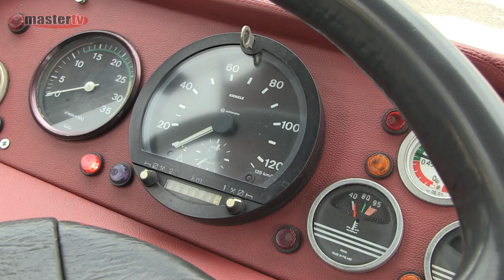MASTER TV ŁUKÓW - Kolejne autokary w łukowskim PKS